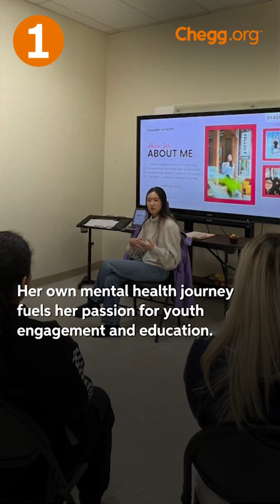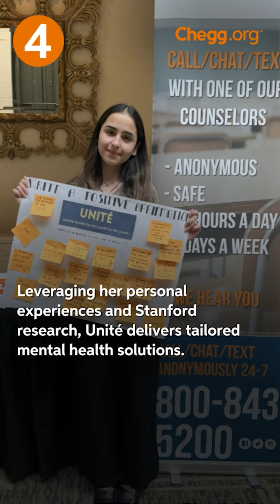WorldMentalHealthDay: 4 Students Break Barriers and Driving Mental Health Change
🧠 Mental health is a significant challenge for students around the world. In fact, according to our GlobalStudentSurvey2023, more than half (54%) of students report experiencing daily feelings of anxiety.

🙌 This WorldMentalHealthDay, we’re spotlighting four incredible Chegg Changemakers who are stepping up to make a difference. Through their passion, they are creating safe spaces, offering valuable resources, and educating others to break the stigma surrounding mental health.

🎥 Watch the video to be inspired by the impactful work of Alanna Sethi, Raphael Stark, Anagha Rajesh, and Niku Sedarat—each driving change in mental health advocacy.